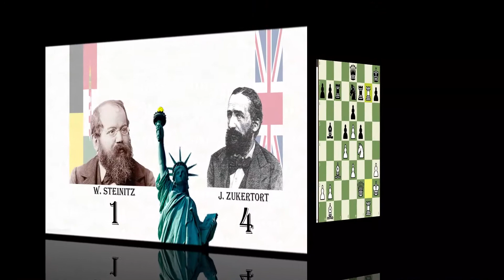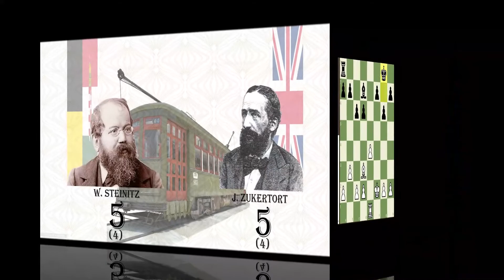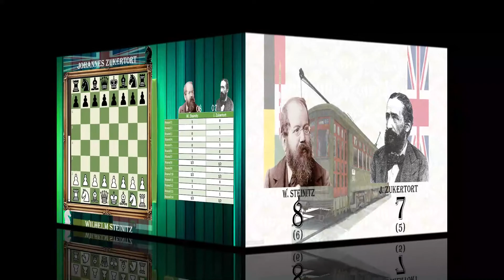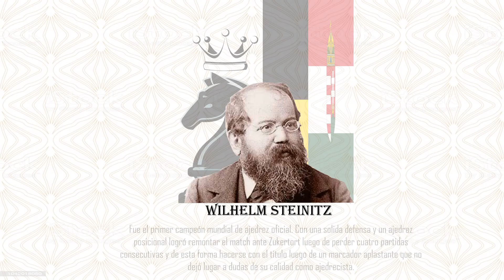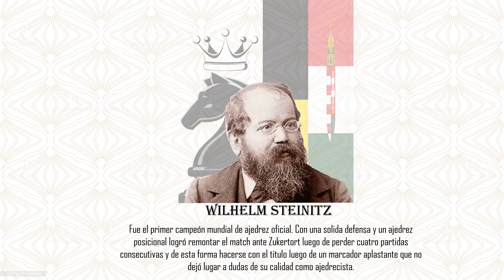Match Campeonato Mundial 1886 Steinitz vs Zukertort (Completo)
Primer campeonato mundial de ajedrez, disputado en New York, St. Louis y New Orleans, en Estados Unidos. Todas las partidas.
El primero en llegar a 10 victorias será el campeón mundial.